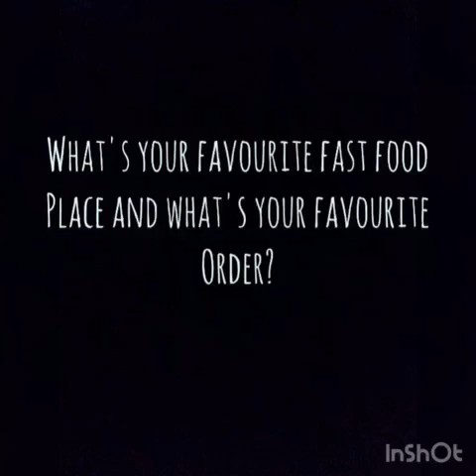Dares and questions!!!!!!!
Yes, yes I know this is crap but gimme some slack ok?